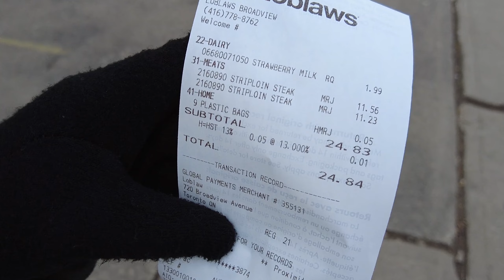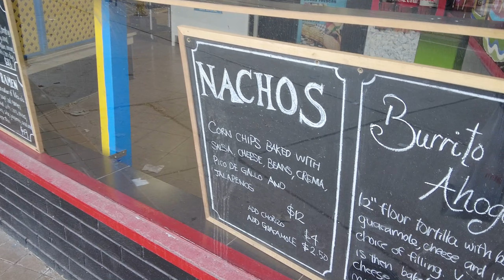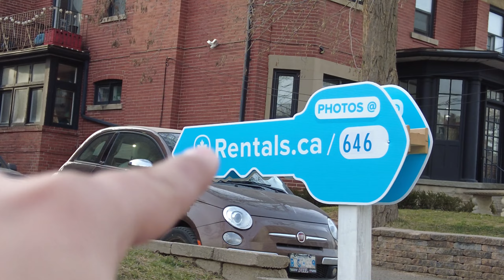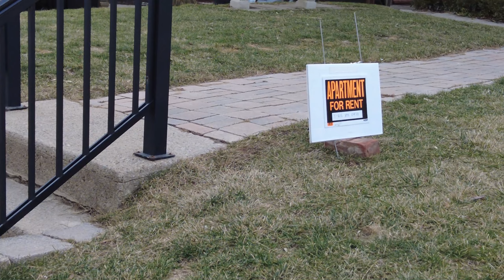🇨🇦¿Como rentar casa en CANADÁ? 🏠| Evita fraudes 🍁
Tips para rentar casas en Canadá y evitar estafas.

Todas las cosas que recomiendo es porque yo ya las he utilizado y se que son confiables

Paginas confiables para rentar casas:

kijiji.ca
rentals.ca